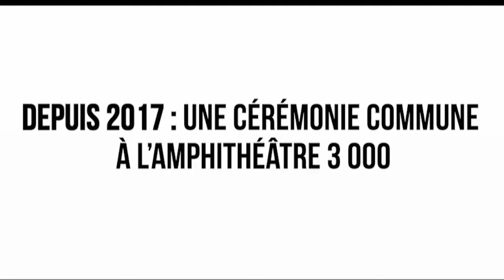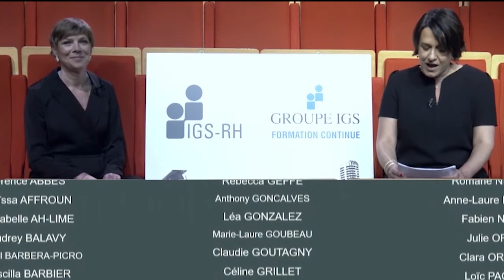GROUPE IGS | Lyon : cérémonie de remise des diplômes 2021 (100% live) !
Vendredi 26 Mars, nous avons organisé pour la première fois en 100% virtuel la cérémonie de remise des diplômes du Groupe IGS Lyon, en direct de la salle 3 000 du Centre des Congrès de Lyon !

Vous étiez plus de 1 000, chez vous, à être connectés pour suivre « You did it : le live ! » et nous tenions à vous remercier de votre participation.

Cette soirée, même à distance, reste un moment unique, d’émotion et de grande fierté pour nos diplômés !

Nous espérons que vous avez passé une excellente soirée en compagnie de l'humoriste Gérémy Credeville, de notre parrain d’exception Grégory Cuilleron, Chef cuisinier lyonnais et multi entrepreneur et de la talentueuse DJ Tam.K.

Nous tenions à féliciter une nouvelle fois l’ensemble des diplômé(e)s. Nous sommes fiers de de vous !

Retrouvez le Groupe IGS sur :

LinkedIn : GROUPE IGS, leader dans la formation